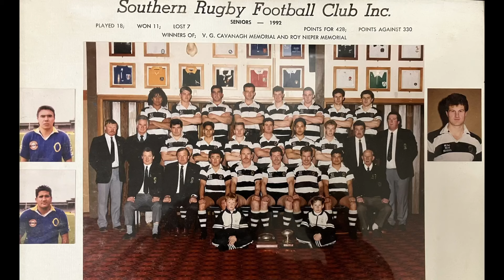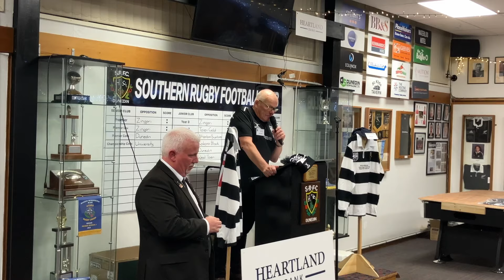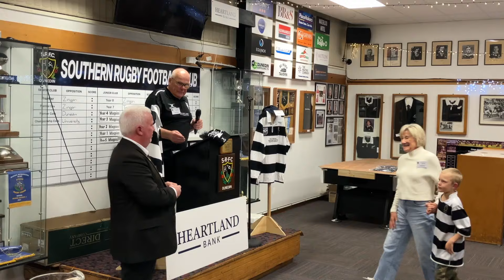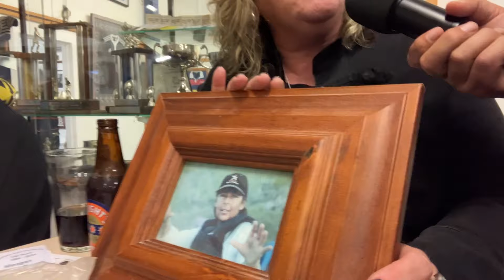140th Southern V Zingari 1 6 2024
A Celebration of 140 year of rugby at Southern Rugby Football Club.